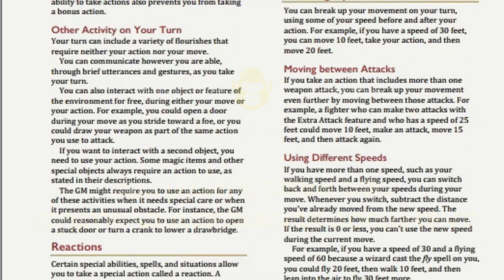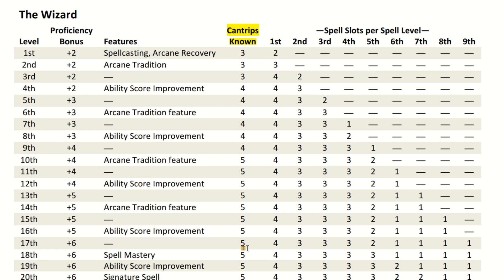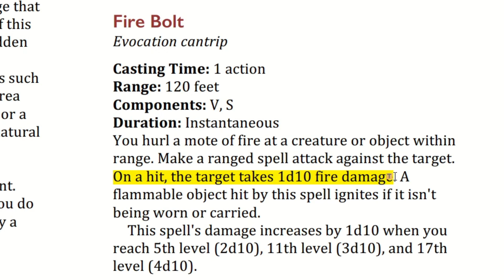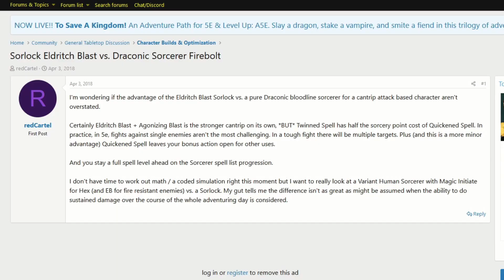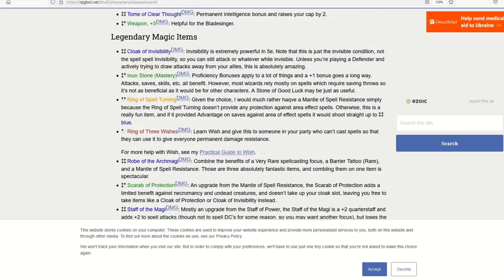[D&D 5e][SRD]Dardo Infuocato - Fire Bolt - Simius Ludens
00:00 Intro
00:30 Start